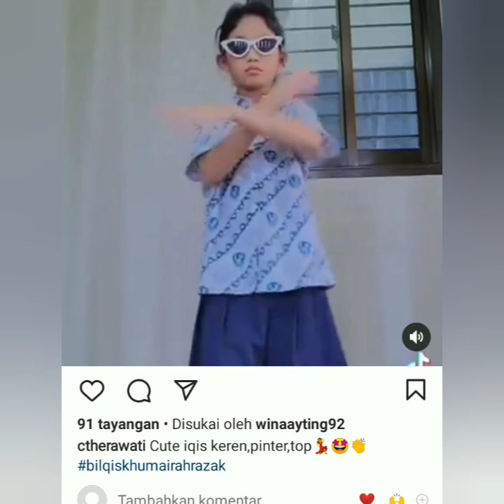TIKTOK TERBARU BILQIS HARI INI KEREN. COBA SIMAK INI..